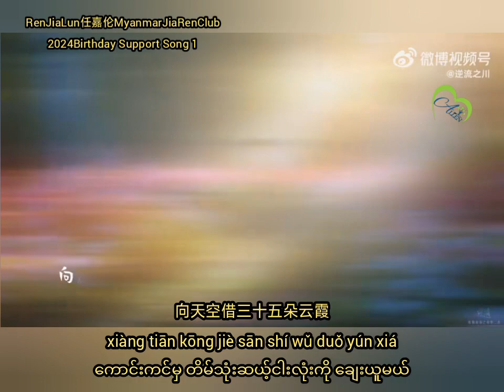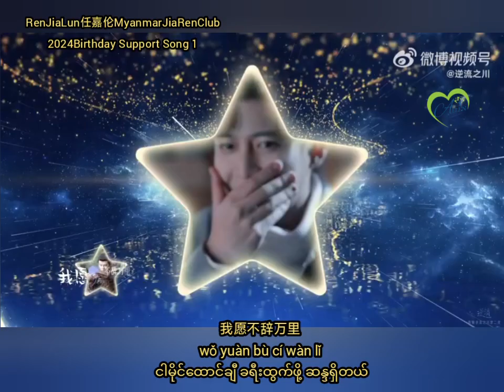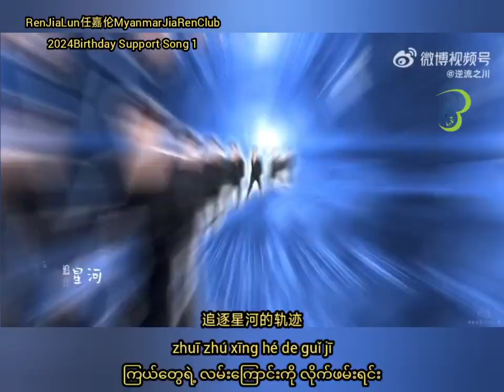𝟮𝟬𝟮𝟰 𝗕𝗶𝗿𝘁𝗵𝗱𝗮𝘆 𝗦𝘂𝐩𝐩𝗼𝐫𝘁 𝗦𝗼𝗻𝗴 《如果星河有轨迹》MV“Rúguǒ xīng hé yǒu guǐ jī”အခက်အခဲကြားကလမ်းများ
𝟮𝟬𝟮𝟰 𝗕𝗶𝗿𝘁𝗵𝗱𝗮𝘆 𝗦𝘂𝐩𝐩𝗼𝐫𝘁 𝗦𝗼𝗻𝗴

《如果星河有轨迹》MV
“Rúguǒ xīng hé yǒu guǐ jī”
အခက်အခဲကြားကလမ်းများ
(တကယ်လို့ကြယ်တွေက လမ်းကြောင်းရှိတယ်ဆိုရင် )
Translate Encode By Riko 💙 Cheng JiaRen
RenJiaLun任嘉伦MyanmarJiaRenClub &
AllenRenMyanmarFanClubမှ ဘာသာပြန်တင်ဆက်သည်။